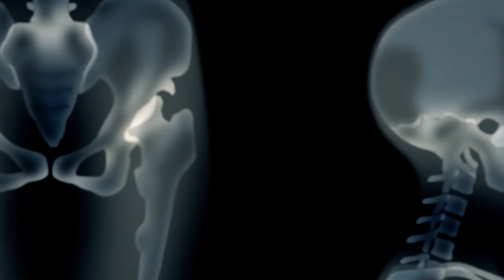Ga-Rei Zero AMV ♫ Forever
Editor: xDieguitoAMV

Anime: Ga-Rei Zero